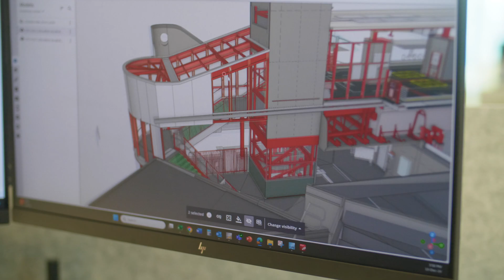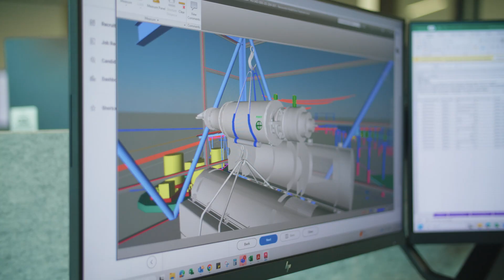How AMD is helping Acciona revolutionize Infrastructure Projects in Australia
Discover how ACCIONA is transforming the delivery of major infrastructure projects like rail tunnels, bridges, and wind farms with the help of cutting-edge technology by AMD. Their team of engineers, designers, and other professionals rely on laptops and workstations advanced by AMD Ryzen PRO and AMD Ryzen Threadripper PRO processors and servers with AMD EPYC CPUs to carry out complex tasks and successfully build infrastructure that will last generations.